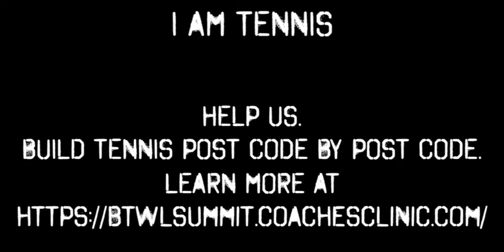I am Tennis - BTWL summit